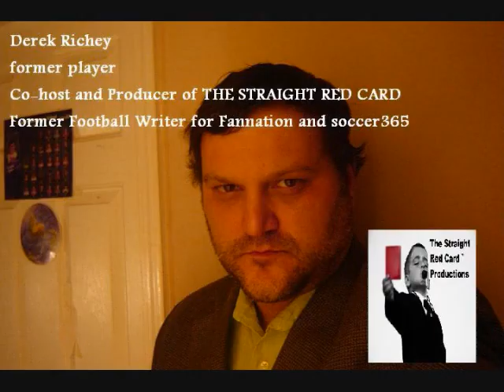Yanks Abroad Update: Who's Struggling in Europe?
Yanks Abroad Update: Who's Struggling in Europe? The Straight Red Card discusses, featuring Sacha Klejstan, Freddy Adu, Jonathan Spector, Mike Grella, Oguchi Onyewu, Who's not? Stuart Holden, Hercules Gomez.